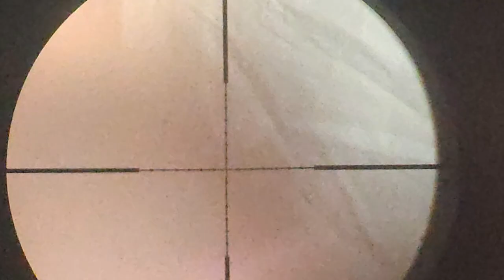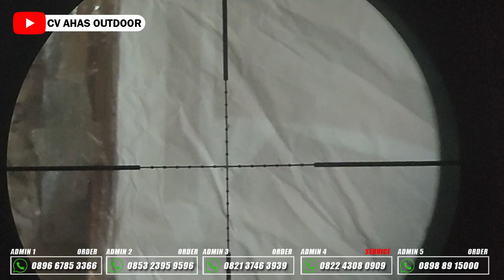REKOMENDASI SENAPAN ANGIN PCP UNTUK BIG GAME, AKURASI MANTAPP...| UPDATE STOK DAN HARGA FULL PROMO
4 CARA BELI / ORDER :

1. BAYAR DITEMPAT / COD
2. TRANSFER BANK

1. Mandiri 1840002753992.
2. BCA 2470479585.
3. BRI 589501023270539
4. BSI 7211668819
Semua atas nama ABDULLAH

4. Datang ke alamat kami di Desa raguklampitan RT 04 RW 01 Batealit Jepara Jawa Tengah